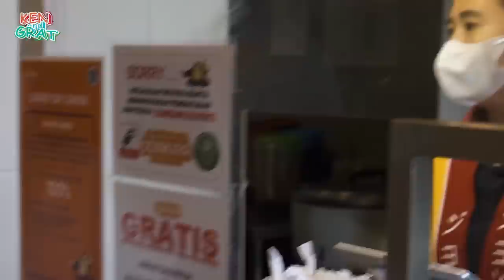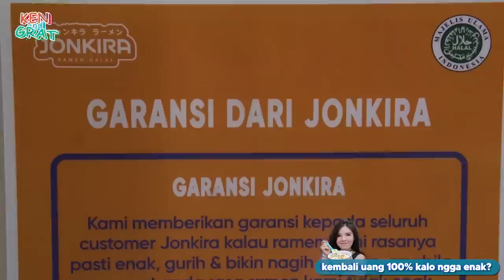JUALAN RAMEN GARANSI UANG KEMBALI KALAU BILANG GAK ENAK !!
Ada ramen halal yg unik banget! Kalo rasanya ga enak boleh minta uang dibalikin 100% !!
Ternyata rasanya enak juga loh, yuk makan!

Jonkira Ramen
Jalan Tebet Timur Dalam Raya no  123
Jakarta Selatan